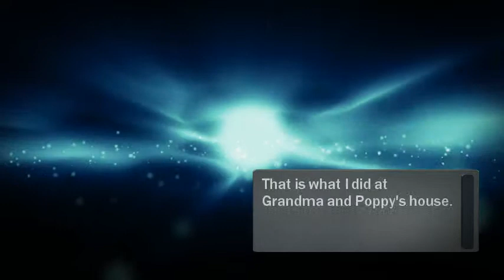AB Trip to Grandma and Poppy's